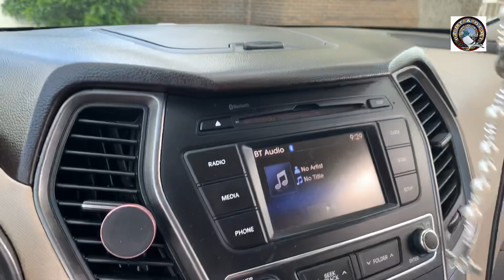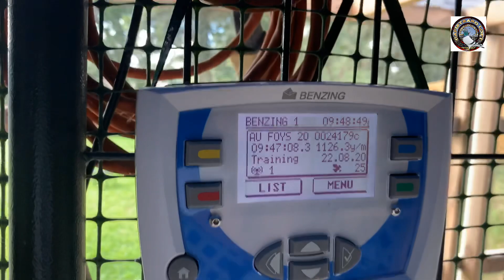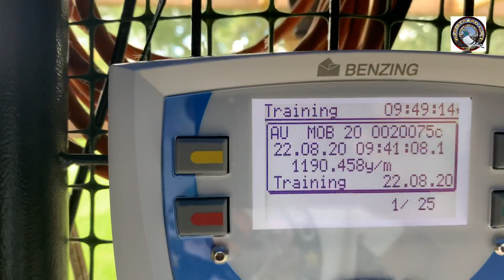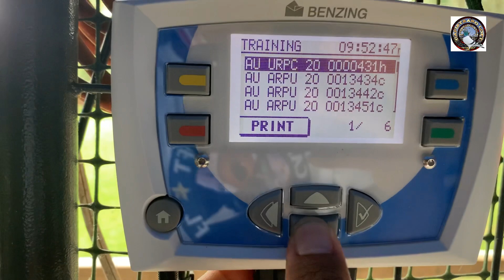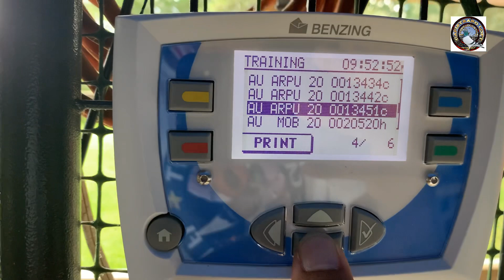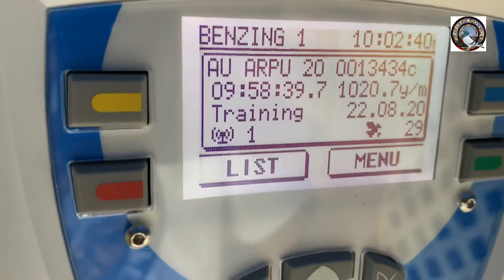Roadtraining 71 miles Grabe ang kapal ng fog - pensacola Florida kalapati